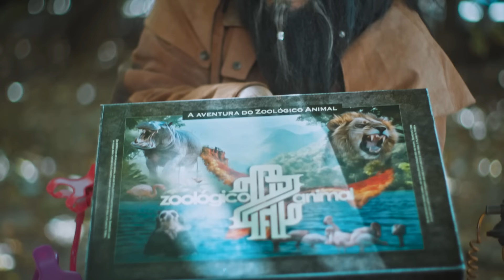ACABOU A ÁGUA DA CIDADE DOS AVENTUREIROS